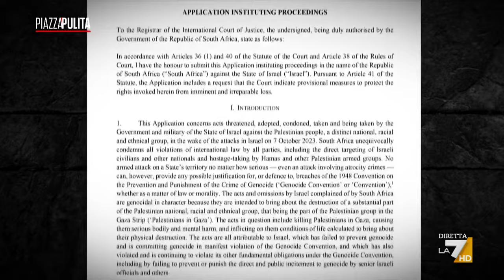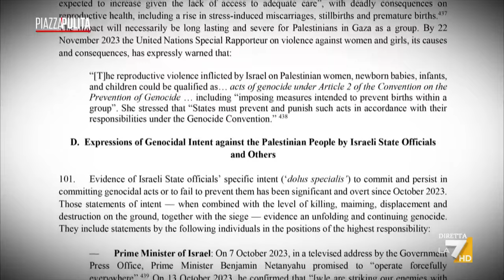Le accuse di genocidio a Israele: cosa ha deciso la Corte internazionale di giustizia e perché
Il 26 gennaio la Corte internazionale di giustizia ha deciso di non archiviare il caso avviato dal Sudafrica contro Israele, accusato di genocidio nella Striscia di Gaza.Cosa ha stabilito il tribunale internazionale dell’Aja? Quali sono stati gli elementi portati davanti ai giudici? Ma soprattutto, questa decisione avrà effetti sul conflitto tra Israele e Hamas?L’analisi di Linda Giannattasio con l’intervista alla giurista Chantal Meloni